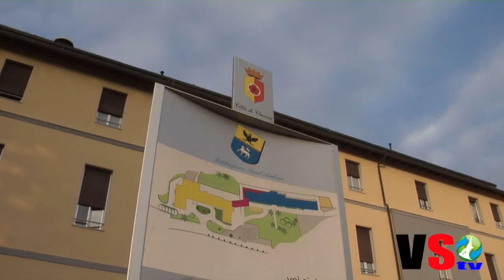Clusone, 17 nuovi posti letto alla casa di riposo Sant'Andrea, valseriana news, video produzione ber